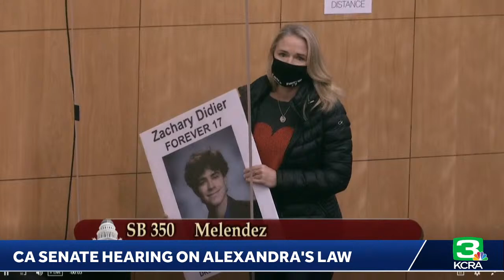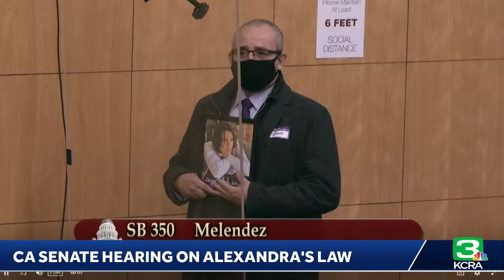State Senate committee holds hearing on bill aimed at fentanyl dealers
A car parade is being held to celebrate a new bridge's opening in Roseville.